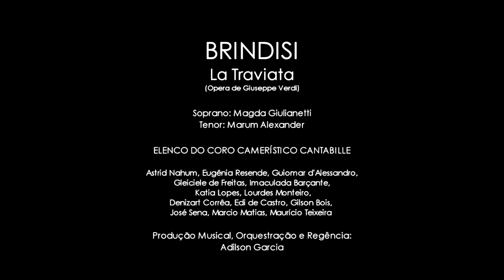Brindisi, La Traviata (G. Verdi) - Magda Giulianetti / Marum Alexander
Excelência em Música / Um Toque de Classe e Requinte - Série Concerto. Brindisi, La Traviata (Giuseppe Verdi) - Soprano: Magda Giulianetti / Tenor: Marum Alexander / Produção Musical e Orquestra: Maestro Adilson Garcia. Belo Horizonte MG.